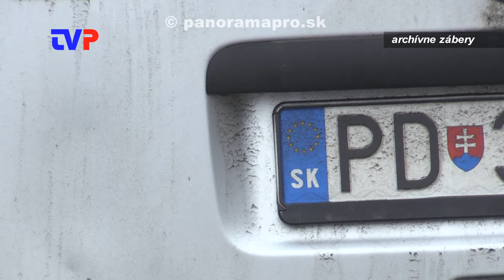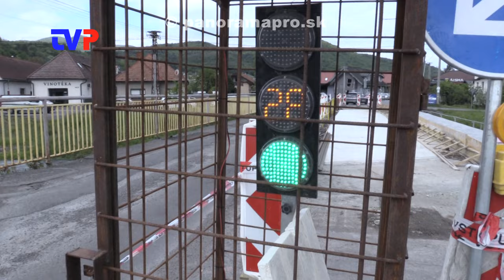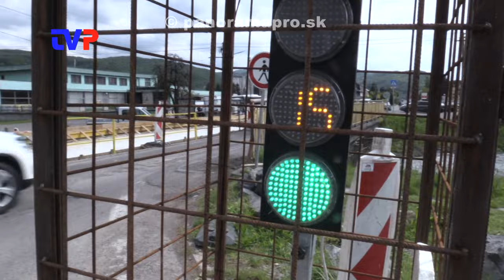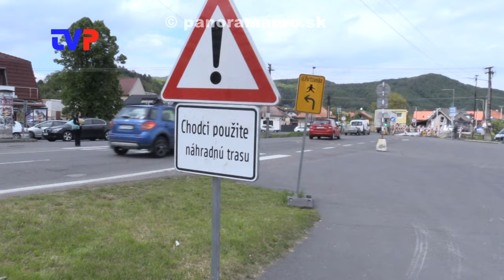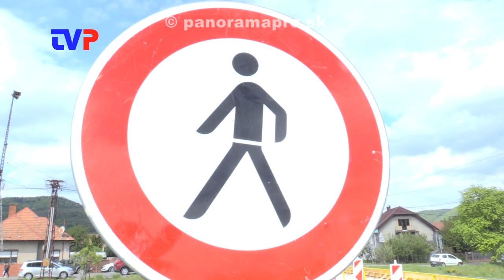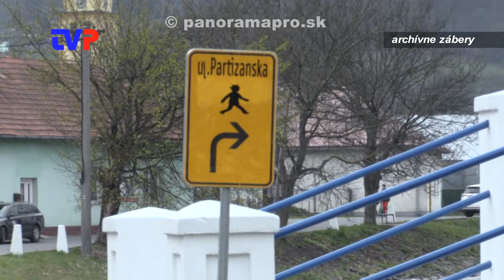Doprava v Žarnovici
Rozhovor s náčelníkom Mestskej polície v Žarnovici o statickej aj dynamickej  doprave v Žarnovici.